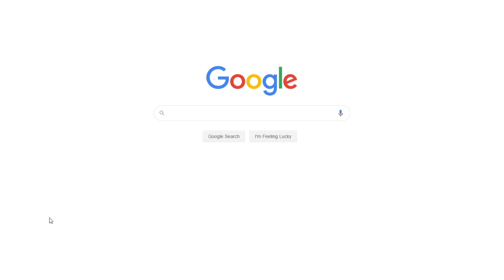Why Does Our Behavior Affect Our Attitudes | Free Essay Example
📝 Psychologists have accepted that there is a close link between human behavior and attitude; this paper analyzes why behavior influences attitude.

📑 Paper type: Essay
📖 Pages: 3
🔠 Words: 802
📚 Subjects: Psychology, Behavior
⚙️ Language: 🇺🇸 English

🔎 Works Cited:
Harold, R., & Beigel, A. (1990). Understanding of human behavior for effective police work. New York: San Diego.
Freud, S., & Strachey, J. (1976). The complete psychological work of Sigmund Freud (standard edition) vol. (1-24).New York: W.W. Norton & Company.